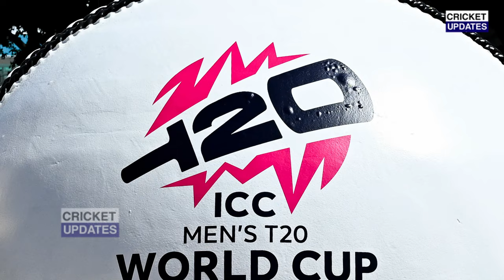IND VS AFG: देखिए, Afghanistan के खिलाफ आया Rohit Kohli का तूफान शतक ठोंक उड़ाए Afghan के परखच्चे